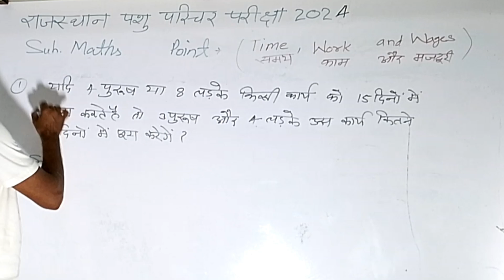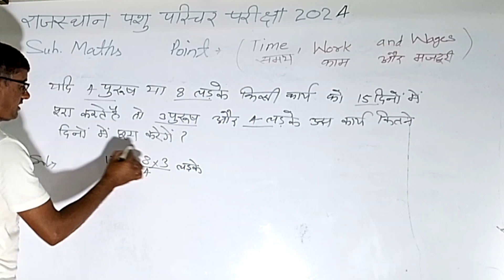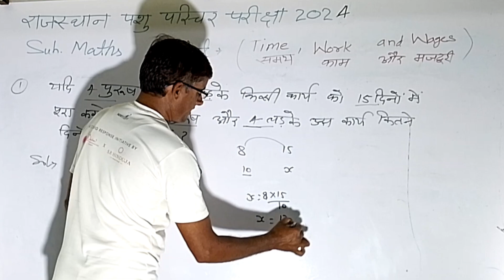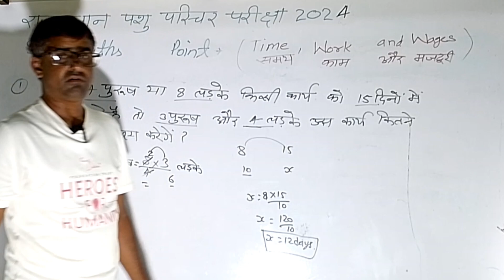part 8 राजस्थान पशु परिचर भर्ती 2024 ! समय काम मजदूरी maths sitaram sir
part 4 राजस्थान पशु परिचर भर्ती 2024 ! समय काम मजदूरी maths sitaram sir

राजस्थान पशु परिचर भर्ती 2024 ! समय काम मजदूरी maths sitaram sir

राजस्थान पशु परिचर भर्ती 2024 ! समय दुरी चाल maths sitaram sir

पशु परिचर भर्ती 2024 ! समय दुरी चाल  Time distance speed Sitaram ji sir#mathstricks#maths#mathsquiz

Partnership (साझेदारी) : Basic Concept + Typewise Questions 🔥 by Sitaram Sir Maths

Partnership Class 1 by Aditya ranjan sir

Partnership (साझेदारी) : Basic Concept + Typewise Questions 🔥 by Aditya Ranjan Sir Maths
SSC CGL 2024 | MATHS | PARTNERSHIP: साझेदारी  By Rakesh Yadav Sir